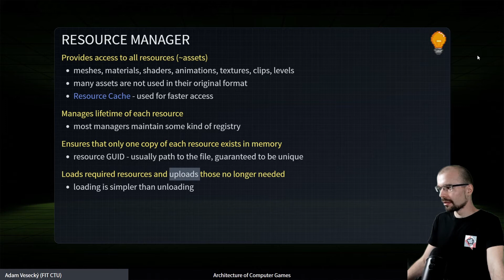Ten moment, kdy zjistíte, že vůbec nestreamujete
Už to tak je